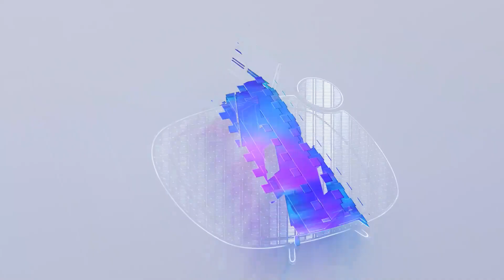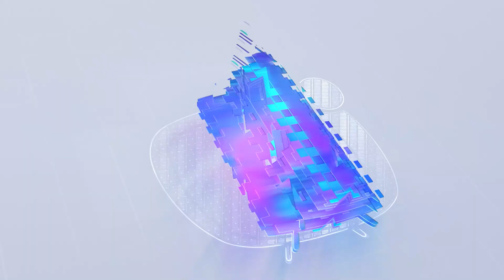REV. OWUSU BEMPAH HAS REVEALED THE WINNER FOR 2024 PRESIDENTIAL ELECTIONS, AND IT IS NOT BAWUMIA 😳